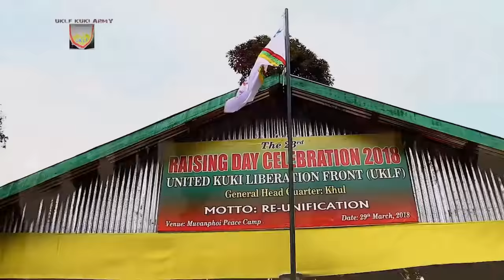♥️Sun Le Jaan In_Thangcha Khongsai ♥️Thadou-Kuki Love+Patriotic Song 2019 ♥️♥️ MixVideo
Nam sepai a pang Pate, Pute, U le Nao, nabon un kajana le kan kiletsah pi nau kahin phong e. Lungtup molso kahse hihen a itih a ding hijong le Lungkhat le thakhat a kal song a malam no jing din kahin tem uve.
Pathen in Kuki Nam phatthei eiboh uhen lang ei mapui jing uhen.
Your contribution/support for us would be to Share or Like. Thanks!!